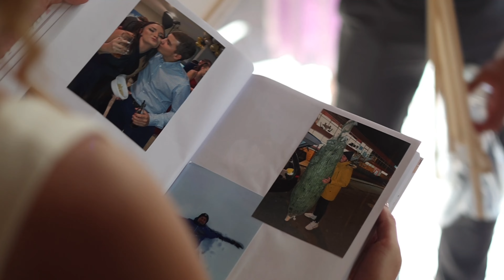Terezka a Martin 24.8.2024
Moc rádi zachytíme ty nejkrásnější momenty i na Vaší svatbě!🤍